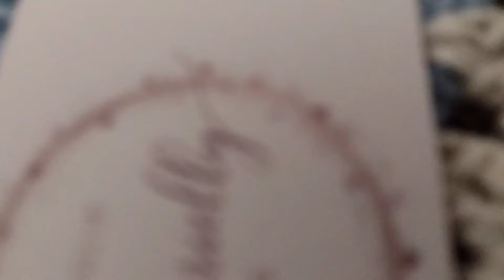VLOG Sousplat de crochê / jogo americano de crochê lindíssimo/ falei os valores 🤑